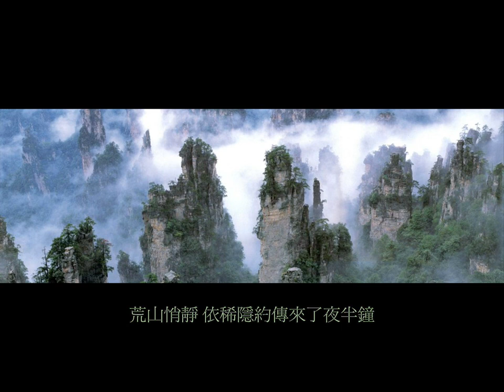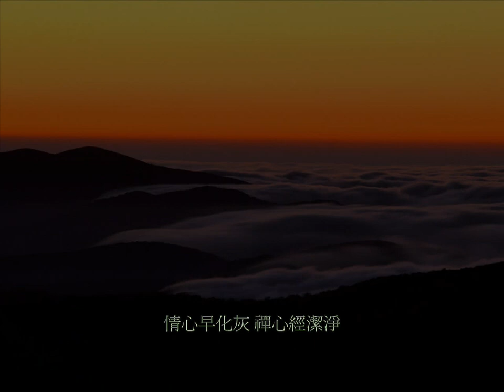新禪院鐘聲 - 鄭錦昌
作詞：蘇翁 作曲：崔蔚林